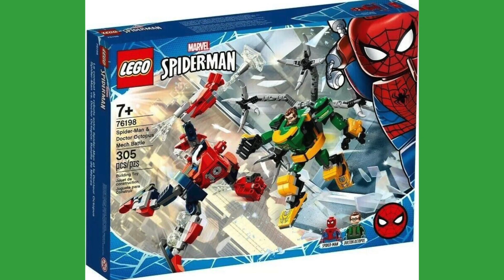Doc Ock 76198 - Spider-Man & Doctor Octopus Mech Battle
Take a look at this great minifig and mech!